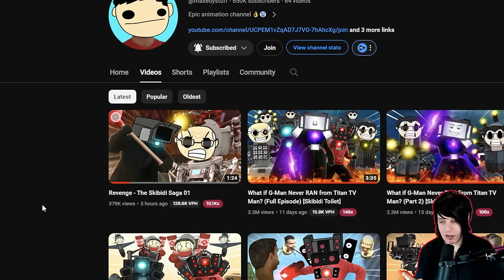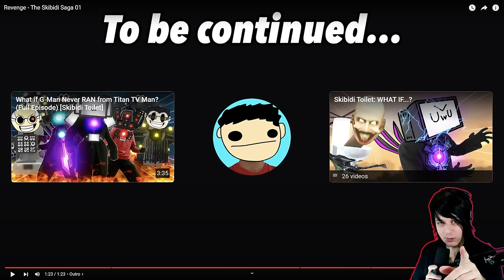NEW SKIBIDI SERIES!!!!!!!!!! - skibidi saga 01 REACTION